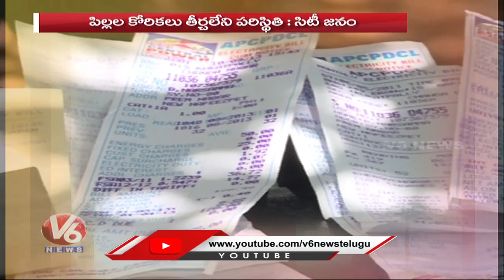Special Story Hyderabad Life Style, Costly Living | Middle Class Living | V6 News